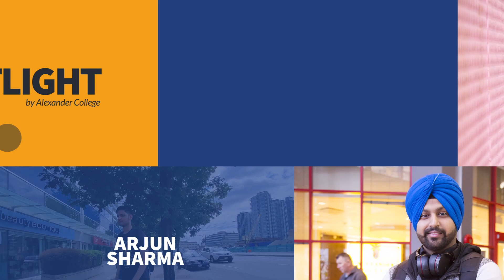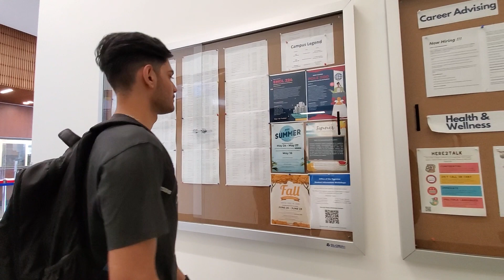Arjun Sharma (Punjab India) - Associate of Science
Originally from Punjab India, Arjun Sharma studied an Associate of Science at Alexander College before graduating this year as our 2022 Valedictorian! He's been highly active at the school from volunteering to encouraging students to meet new people. Arjun is also currently at UBC and is working towards furthering his career in medical laboratory research!

🎓 About Alexander College
Alexander College offers a variety of undergraduate degree and transfer programs including University Transfer, Associate of Arts degree and Associate of Science degree. An integrated English for Academic Purposes program is also available to assist non-native English speakers with their transition to university level studies in the English language.

Alexander College is recognized and accredited by the BC Ministry of Advanced Education, Degree Quality Assurance Board (DQAB), BC Education Quality Assurance (EQA) program, and is a proud participant in the BC Transfer System, organized by the BC Council on Admissions and Transfer (BCCAT).